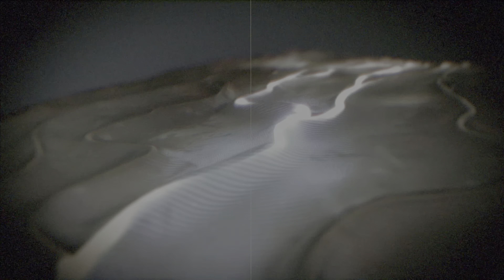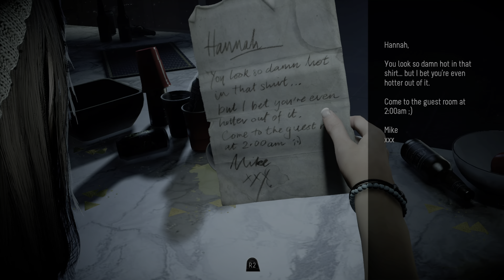(PS5) Until Dawn - GAMEPLAY w wysokiej rozdzielczości Ultra HD HDR |4K 60FPS HDR| 1.03 10 min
Zostaw suba🛑oraz oceń film👍👎

Konto Playstation🔷- sim280403

First 10 minutes of Gameplay In Until Dawn on PlayStation 5.